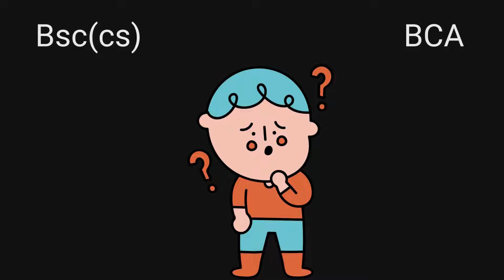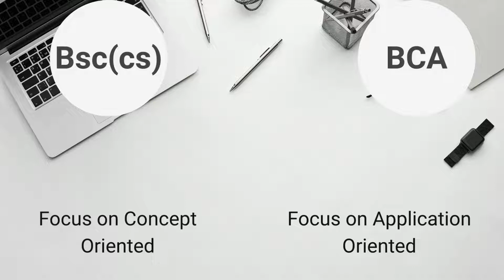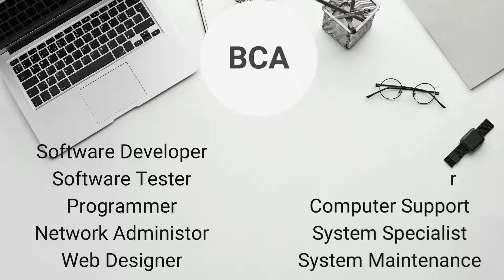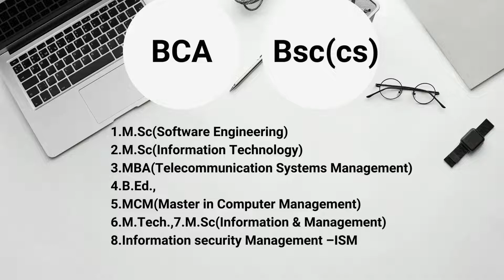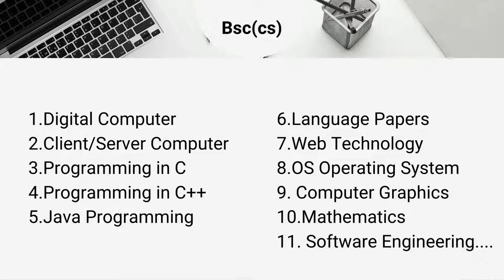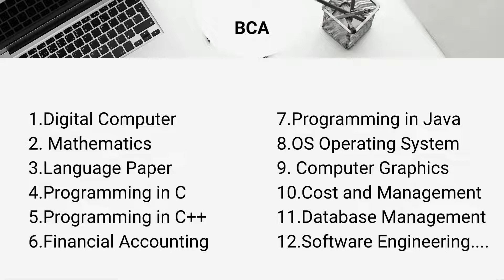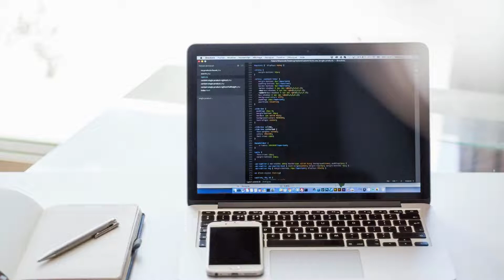Difference Between Bsc(cs) Vs BCA | Tamil | Bsc Computer Science | commerce | Arts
Hi Everyone🙂
Always students having confusion while choosing their course between Bsc Computer Science and BCA Bachelor of Computer Application. We explained
in detailed way in this video.

FOR YOU..FOR YOUR FUTURE FOR YOUR CAREER & FOR YOUR LIFE.

Content By: Helana